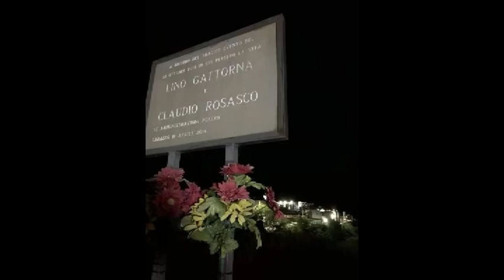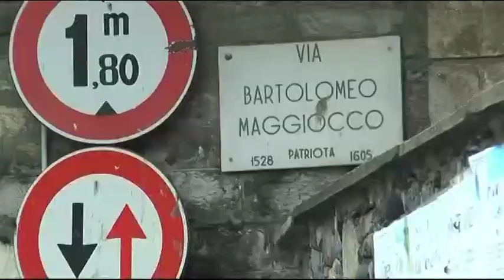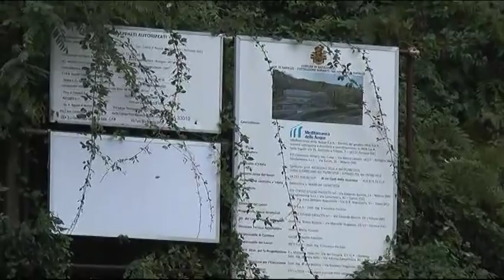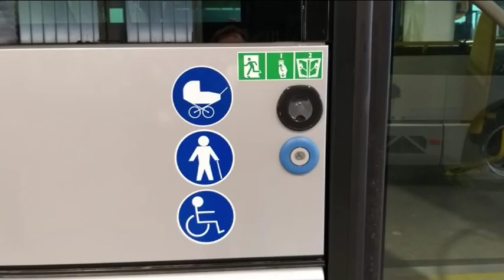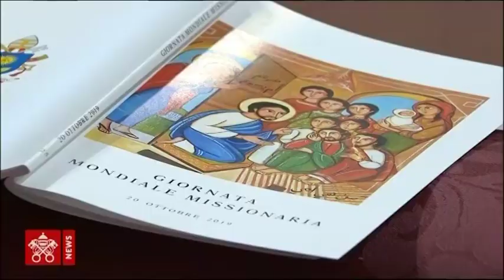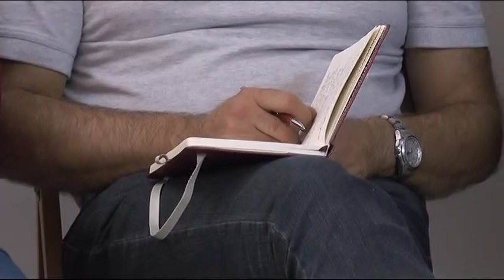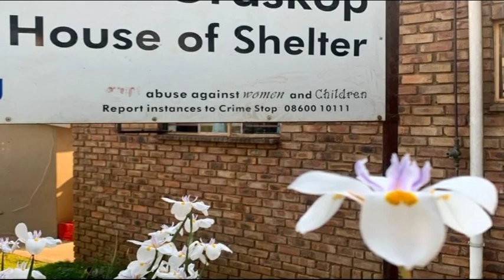TigulliOggi edizione serale 21 ottobre 2019